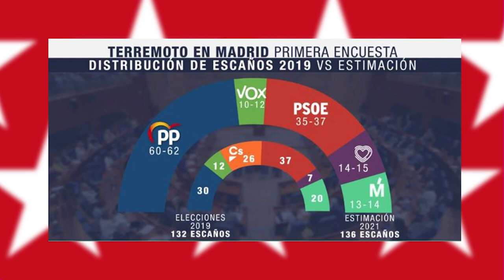ROBERTO CENTENO:¡LA IZQUIERDA ACABA ESPAÑA! AYUSO ESTÁ SOLA EN BATALLA, TIENE DOS ENEMIGOS MORTALES.